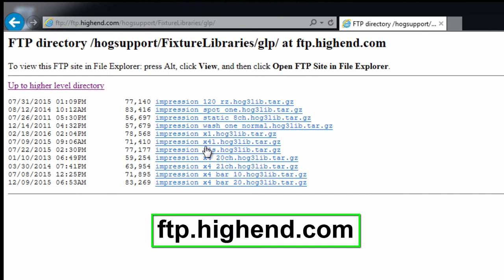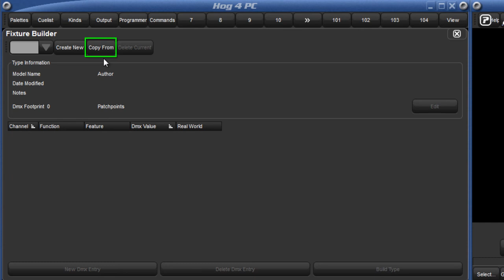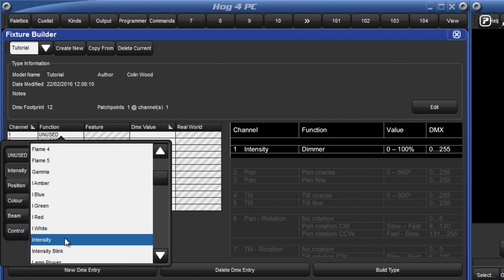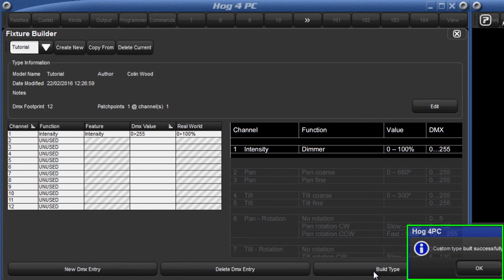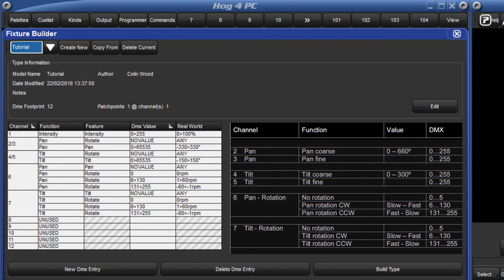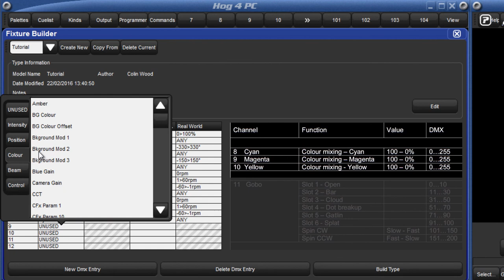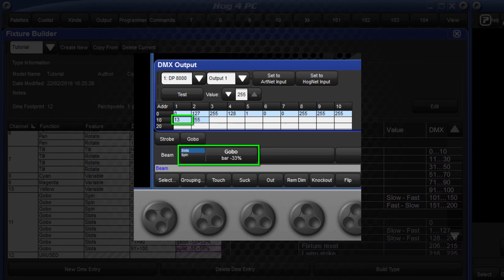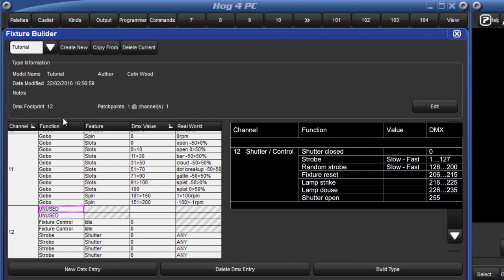Hog 4 Tutorial 27: Fixture Builder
or...

Visualization software for this series is provided by LightConverse